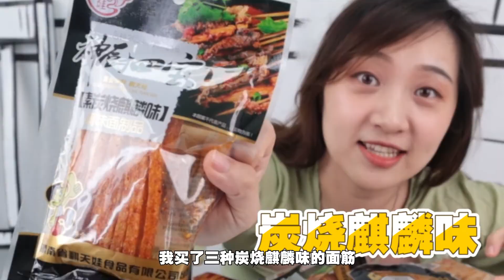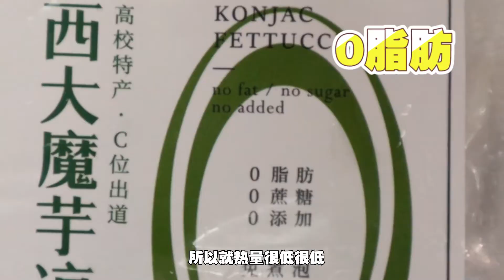最近被吹上天的“农科院美食”！真的好吃吗？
农科院太忙了，居然开始研究美食了！到底好不好吃？小食今天就来尝一下！
大家好我是小食神叨叨，
一个热爱美食的小仙女。
欢迎大家浏览我的频道

最近被吹上天的“农科院美食”！真的那么神？